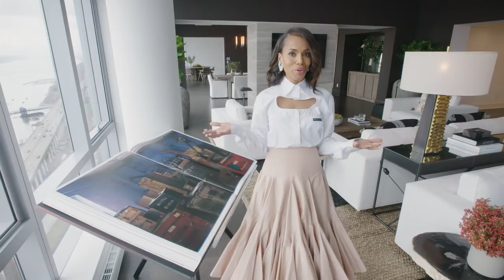《醜聞風暴》凱莉·華盛頓(Kerry Washington)的公寓俯瞰整座紐約市的風貌！｜Open Door 打開名人豪宅 #18｜Vogue Taiwan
那個「視聽室」感覺可以待上一整天😍

【更多VOGUE TAIWAN】
+ LINE：voguetaiwan